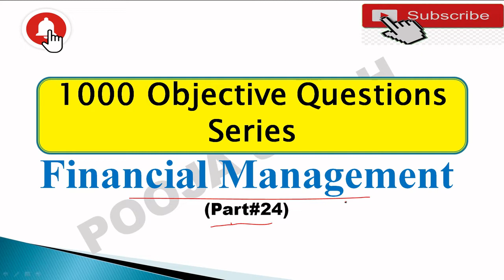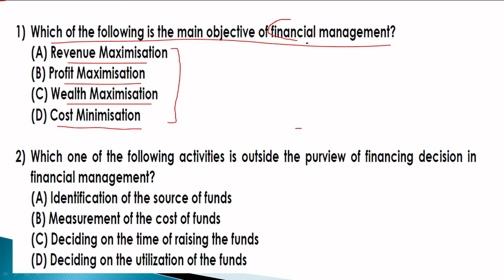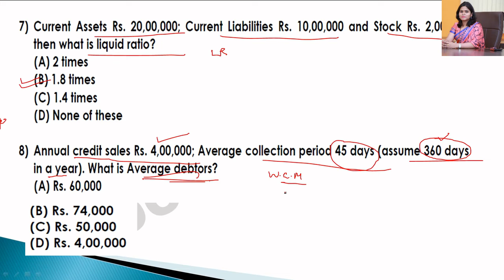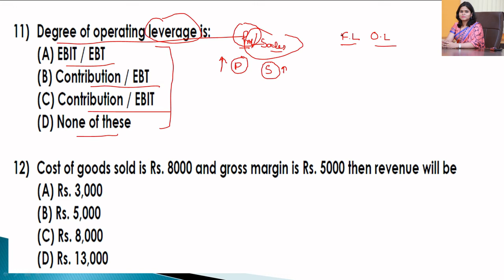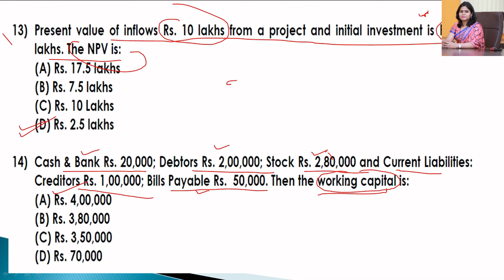Financial Management MCQ | Objective Questions on Financial Management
2nd YouTube Channel - Pooja Singh Link -

1.Link Of Application- Accounting MasterClass-

3.Instagram Id Link- accountingmasterclass_official